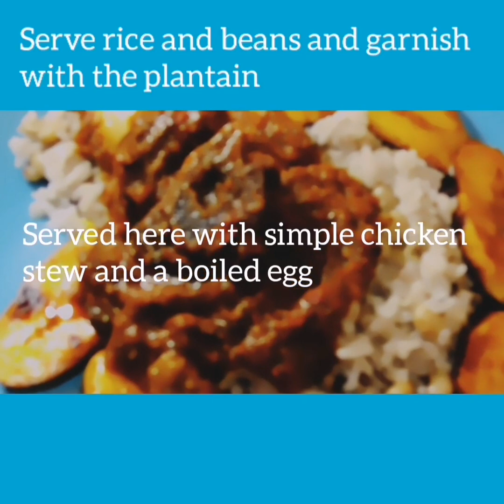How to cook Simple one pot Rice and Beans with Dodo(fried plantain)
This video shows an easy to follow recipe for a wholesome and delicious home cooked meal of Rice and Beans with Dodo. Inexpensive and easily available ingredients and very simple cooking processes make this an ideal 'one man' meal.